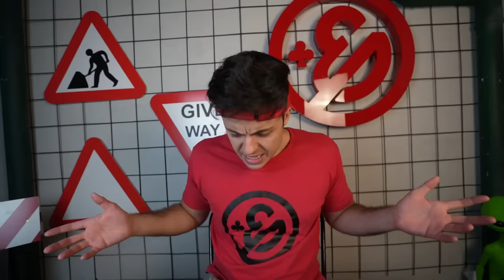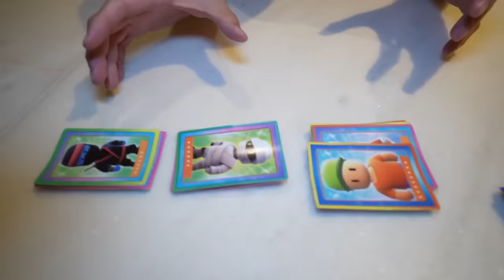COMPLETEI A COLEÇÃO DE STUMBLE GUYS NA VIDA REAL! - Desafio